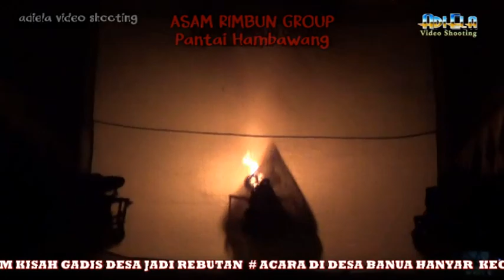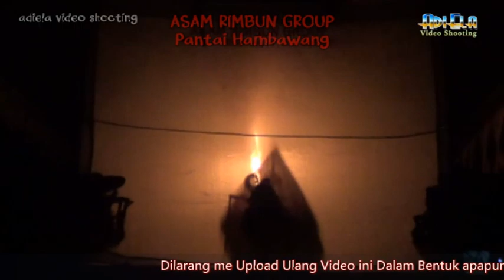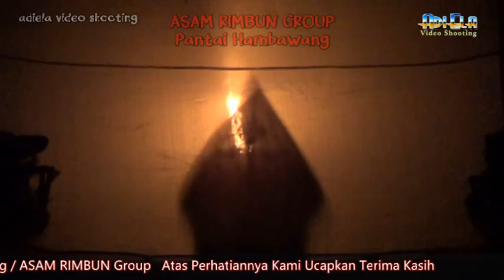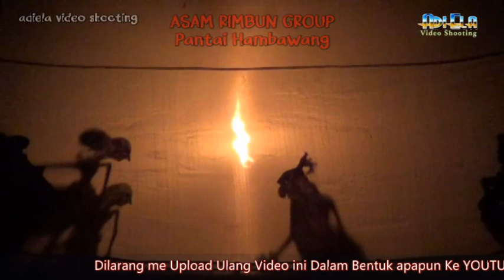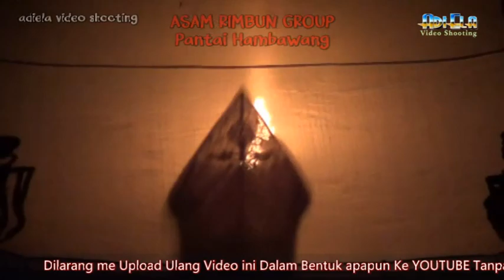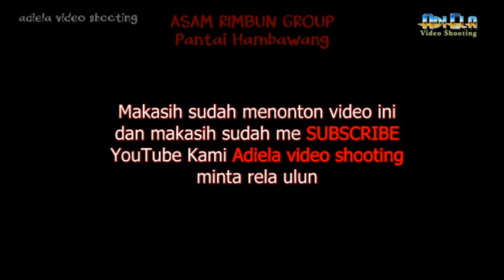WAYANG KULIT PURWA BANJAR DALANG BPK RADIMAN DIMANYAH # DALAM CERITA GADIS DESA JADI REBUTAN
adiela video shooting 04/05 Juli 2021 Desa Banua Hanyar KecTelaga Langsat Kandangan Kal Sel